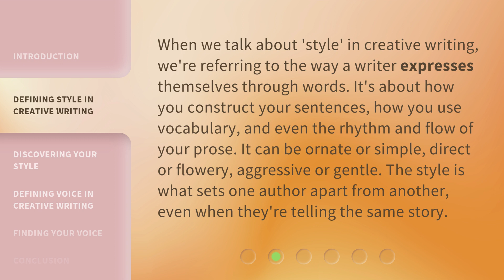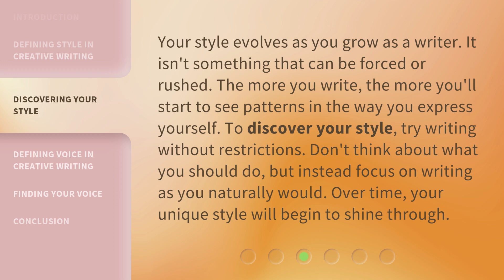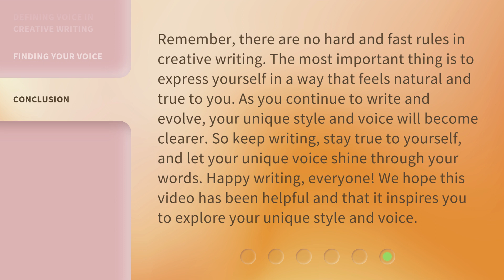Mastering Your Style and Voice in Creative Writing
Unleashing Your Writing Style and Voice • Discover the secrets to mastering your unique style and voice in creative writing. Learn how to express yourself through words and develop your writing personality to captivate readers. Find out how to unleash your true potential as a writer and make your work stand out from the crowd.

00:00 • Introduction - Mastering Your Style and Voice in Creative Writing
00:25 • Defining Style in Creative Writing
00:56 • Discovering Your Style
01:25 • Defining Voice in Creative Writing
01:56 • Finding Your Voice